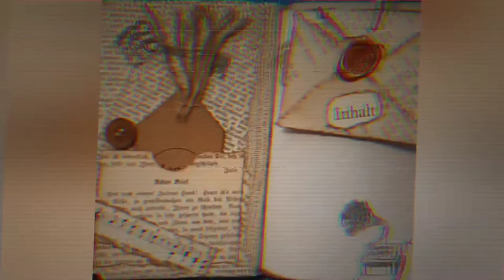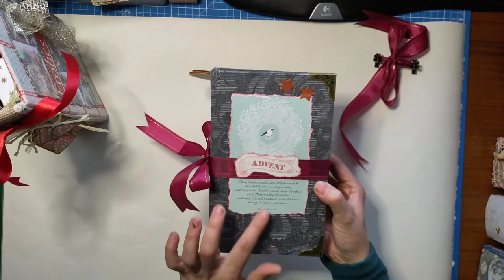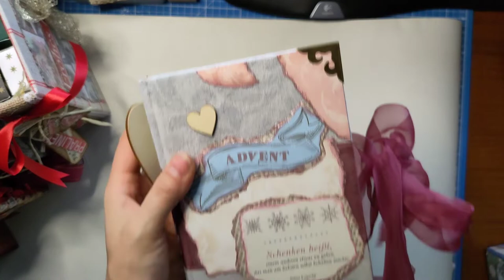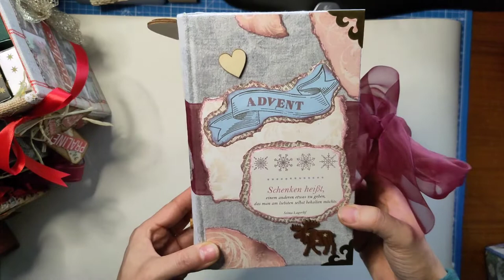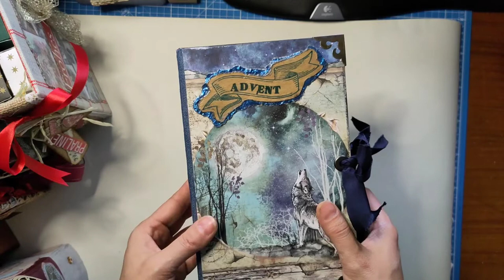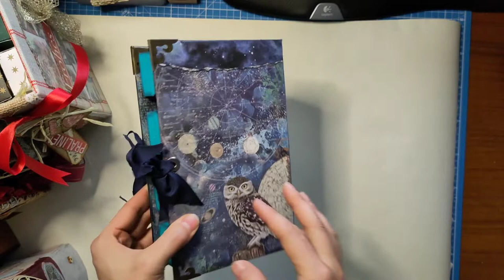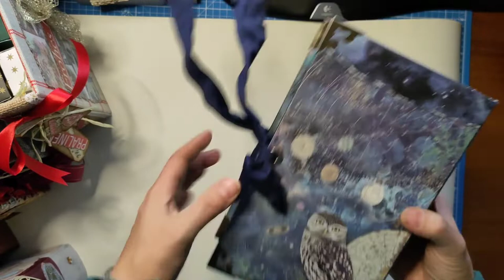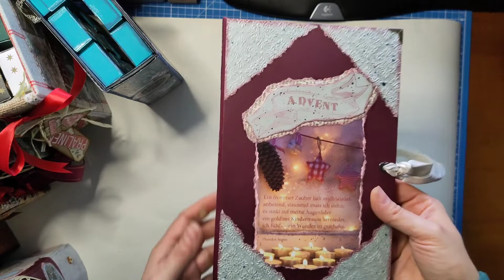Mein super Adventskalender Inferno aus Altered Books - was ein Kreativspaß - Flipthrough [deutsch]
Ich konnt es nicht abwarten und präsentiere euch heute meine Adventskalender - noch bevor ich den letzten fertig gestellt habe :-)
Ich wünsche euch viel Spaß beim Flipthrough durch den Adventszauber. ...übrigens sind ein paar der Kalender in meinem Etsy-Shop zu finden.

Herzlichst eure Varaya